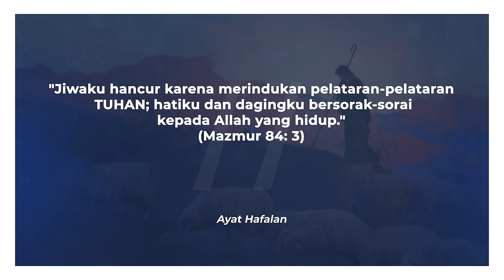MERINDUKAN TUHAN DI SION | SEKOLAH SABAT PELAJARAN 11 KUARTAL I 2024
MERINDUKAN TUHAN DI SION - SEKOLAH SABAT PELAJARAN 11

AYAT HAFALAN: "Jiwaku hancur karena merindukan pelataranpelataran TUHAN; hatiku dan dagingku bersorak-sorai kepada Allah yang hidup" (Mazmur 84: 3).

Nyanyian Sion adalah nyanyian pujian yang mengagungkan keindahan Sion dan kedaulatan Tuhan, yang memerintah dari gunung suci-Nya. Mazmur-mazmur ini sering kali memuji kebaikan rumah Tuhan dan mengungkapkan kecintaan akan tempat kudus yang juga dapat ditemukan dalam Mazmur-mazmur lainnya. Banyak dari Mazmur ini digubah oleh bani Korah, yang mengalami secara langsung berkat rumah Tuhan sebagai pemusik Bait Suci (1 Taw. 6: 31−38) dan penjaga gerbang Bait Suci (1 Taw. 9: 19).

Apa yang membuat Sion menjadi sumber harapan dan sukacita? Sion mewakili kehadiran Allah yang hidup di antara umat-Nya. Sebagaimana umat Israel adalah umat pilihan Allah (Ul. 7: 6), demikian pula Sion adalah gunung pilihan Allah (Mzm. 78: 68; Mzm. 87: 2). Allah memerintah dari Sion (Mzm. 99: 1, 2) dan juga mendirikan bait-Nya di Sion (Mzm. 87: 1). Jadi, Sion adalah tempat berkat dan perlindungan Ilahi. Sion sering disebut secara paralel, atau bahkan bergantian dengan, Yerusalem dan Bait Suci, pusat pekerjaan keselamatan Allah bagi dunia kuno.

Berkat-berkat Sion melimpah sampai ke ujung bumi karena pribadi dan kasih karunia Tuhan melampaui batas tempat kudus mana pun. Sion adalah kegembiraan seluruh bumi (Mzm. 48: 3), menegaskan bahwa seluruh bumi adalah milik Allah.

*Pelajari pelajaran pekan ini untuk persiapan Sabat, 16 Maret.

Host : Ivetta Inaray
Narasumber :
Pdt. Samuel Pardede (Direktur Komunikasi DSKS)
Pdt. Sonny Situmorang (Direktur Komunikasi UIKB)

Video Chapter:
00:00 Bumper In
04:19 Ayat Hafalan
05:45 Minggu - Sebab Lebih Baik Satu Hari di Pelataran-Mu daripada Seribu Hari di Tempat Lain
10:42 Senin - Berdoa untuk Perdamaian Yerusalem
18:26 Selasa - Sion—Rumah Segala Bangsa
27:03 Rabu - Keamanan dan Kedamaian Sion
34:38 Kamis - Tak Tergoyahkan Seperti Gunung Sion
41:47 Jumat - Kesimpulan
46:06 Credit Title

Layanan Doa atau Pertanyaan : Whatapp 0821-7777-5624